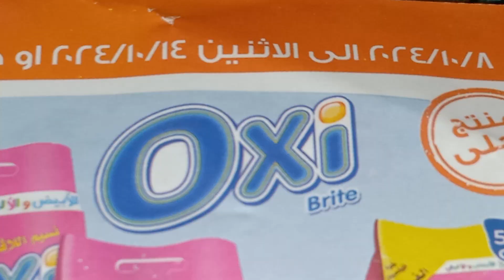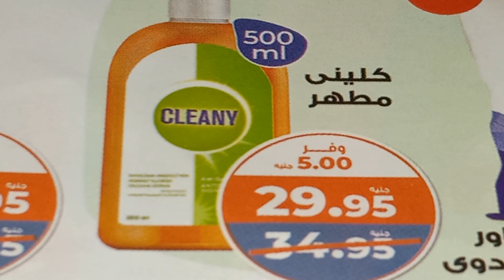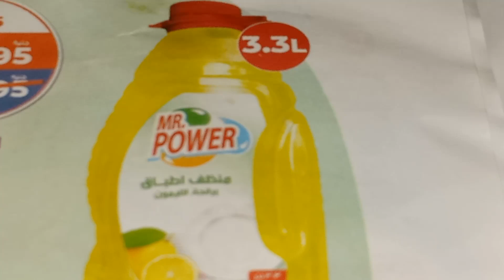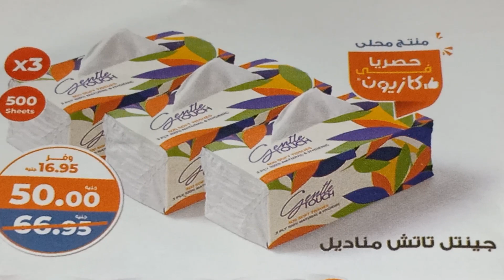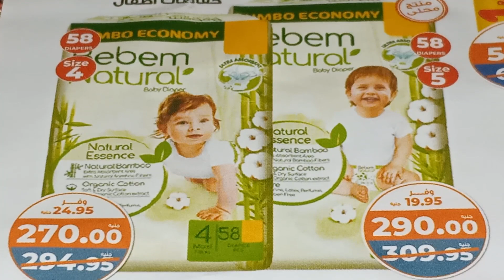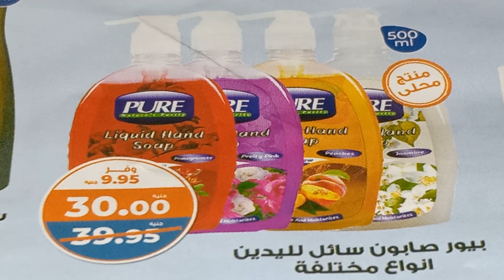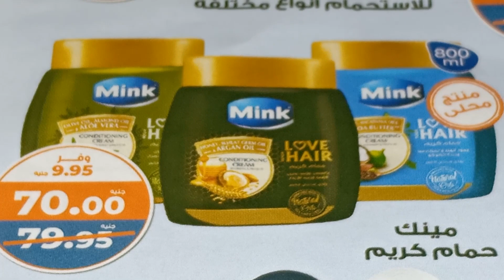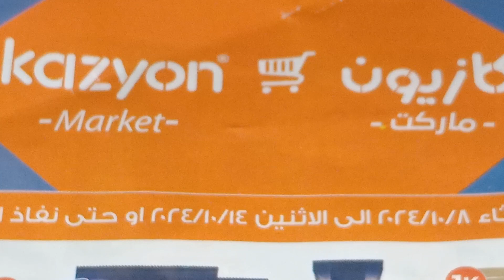عروض كازيون الجديدة على المنظفات والحفاضات لغاية ١٤/اكتوبر ٢٠٢٤#كازيون_جنب_البيت